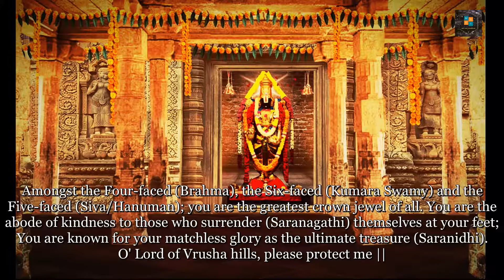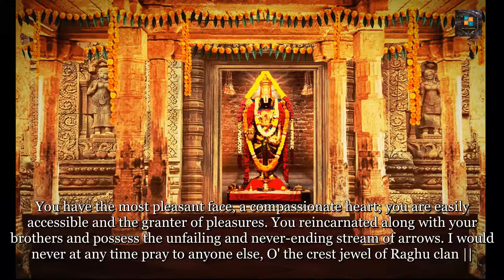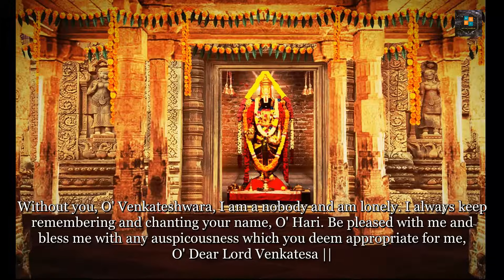Sri Venkateswara Stotram | Kamalakucha Choochuka Kunkumatho | Sumukham Suhrudam Sulabham Sukhadam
Sri Vaishnava Dasan | With English Meaning

'Sri Venkateshwara Stotram' is a popular prayer dedicated to Sri Venkateshwara Swamy, who is the presiding deity in Tirumala Temple located in the temple town of Tirupati. It is composed by Prativadi Bhayamkaram Annan during the early 15th century. He was a disciple of the illustrious Vaishnava Acharya, Manavala Mamuni and was initiated by him with the name 'Sri Vaishnava Dasan'.

The Stotram describes the supreme position of the Lord and his innumerable transcendental qualities. It concludes with an ardent prayer to the Lord seeking his causeless mercy and devotional service. Sri Venkateshwara is a form of Sri Maha Vishnu and is also called by names - Govinda, Balaji, Srinivasa, Venkata Ramana, Venkata Chalapati, Tirupati Timmappa.

Sri Venkateswara Stotram is generally recited in the early morning hours following Venkateswara Suprabhatam. This stotram is the second section that follows after the Suprabhatam. Normally, all the four sections are recited together, especially on Saturdays, but it can also be recited solely. These lyrics are rendered to describe the glory and virtues of Sri Maha Vishnu and his grandeur to seek his protection & blessings. The entire 'Venkateshwara Suprabhatam' comprises Four sections:

1. Suprabhatam (29 verses)
2. Venkateswara Stotram (11 verses)
3. Venkatesa Prapatti (16 verses)
4. Mangala Sasanam (14 verses)

It is believed that reciting these lyrics makes God very happy and in return, he bestows his graceful eyes on his devotees and grants their wishes.